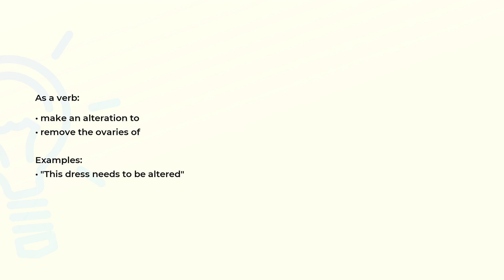What is the meaning of the word ALTER?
Definition, examples of use and spelling of the word ALTER.

(00:00) Intro
(00:07) As a verb
(00:21) Spelling

As a verb (00:07):
• make an alteration to
• remove the ovaries of

Examples:
• "This dress needs to be altered"